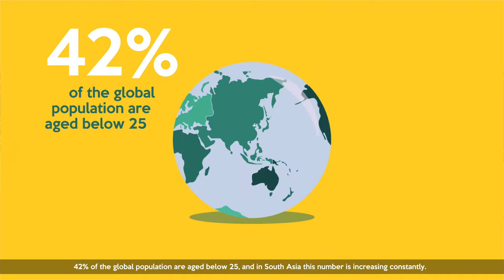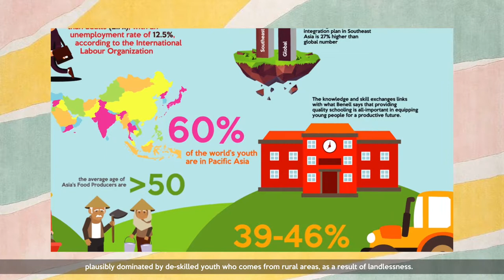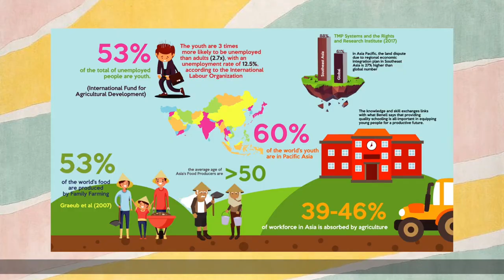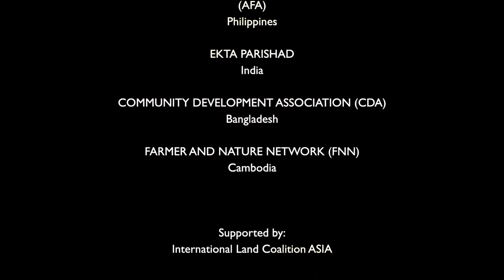Securing the Future: Land Rights for Rural Youth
Our members under the Youth and Land Initiative share with us why access to land for rural youths needs to be secured in order to alleviate poverty and unemployment. By giving meaningful participation to rural youths in decision-making roles, change can happen at the local and national level.